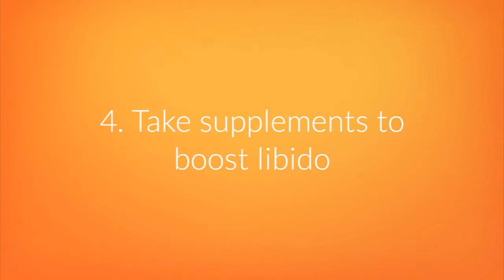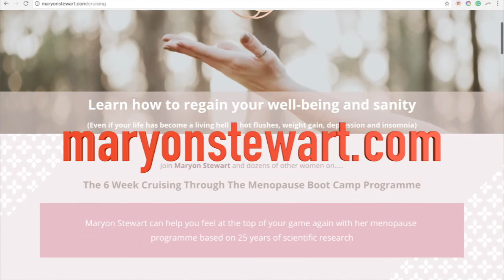How To Rekindle Your Sex Life During Menopause | Maryon Stewart